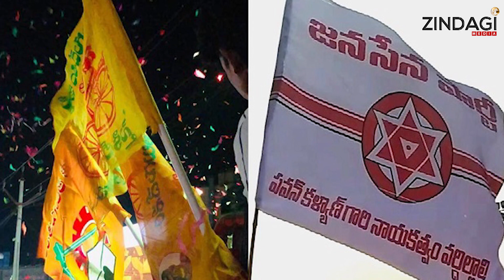బీజేపీ వ్యూహంలో చిక్కుకున్న పవన్ కళ్యాణ్ ,చంద్రబాబు || Pawan Kalyan ,Chandrababu In BJP Trap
Watch Pawan Kalyan ,Chandrababu In  BJP Trap  By Zindagi Media